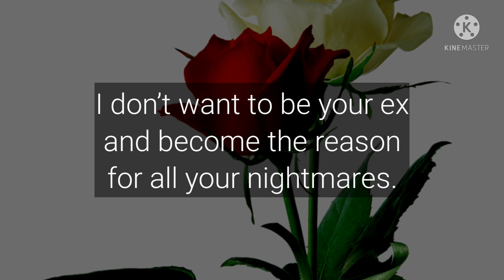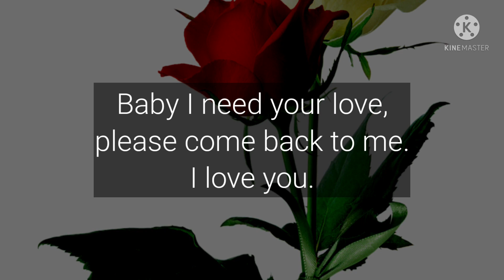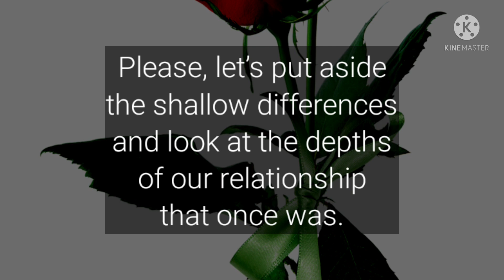DM to DF Love Letters💌💘 || I Truly Beg For Your Forgiveness🙏🌧🎶🎵🌈😍🥰 || Deep love poems ❤